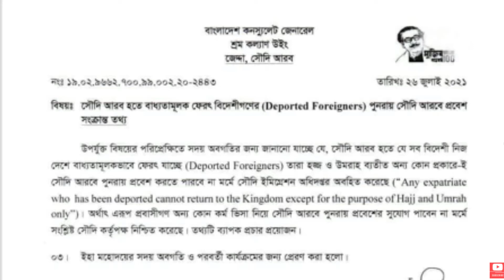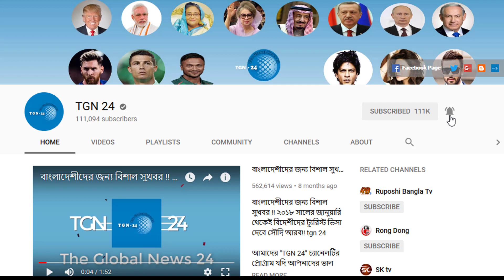প্রবাসীরা সাবধান জাওয়াজাতের সিদ্ধান্ত নিশ্চিত। অফিশিয়ালি শেষবার সর্তক করা হলো সৌদি প্রবাসীদের।